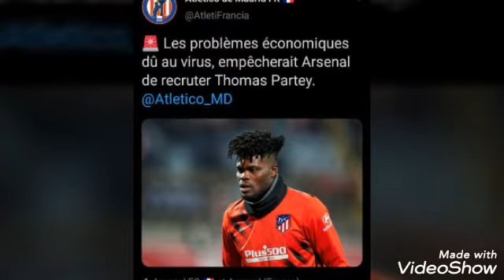James“ à A Madrid quelques difficultés a cause covid19